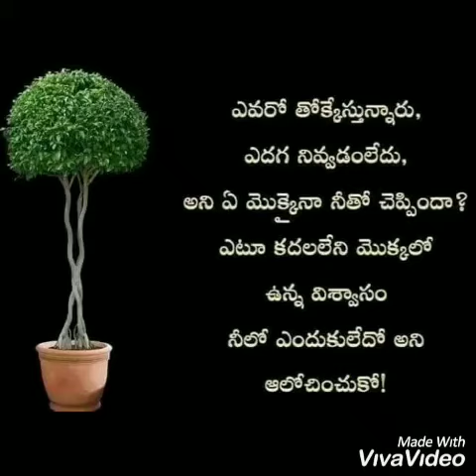GOOD NIGHT 🌃 MESSAGE | ఎవరు నేర్పేరమ్మ ఈ కొమ్మకు - పూలిమ్మని రెమ్మ రెమ్మకు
మిత్రులందరికీ శుభరాత్రి 🌃